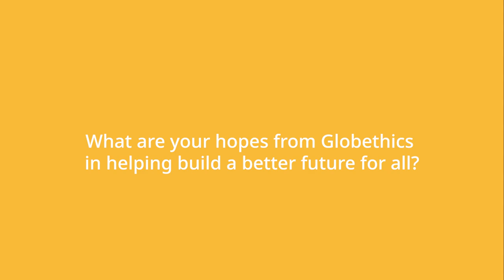Globethics: Pushing for diversity and impactful change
💬I hope Globethics will continue to push for truly diverse perspectives by engaging people of all different ages, sexual orientations, genders, backgrounds and geographies... and continue to tackle new challenging topics like they have done with AI.

💡Larissa Zutter, AI Policy Expert from Switzerland, shares what Globethics represents to her and her hopes for the organisation to build a better future for all.